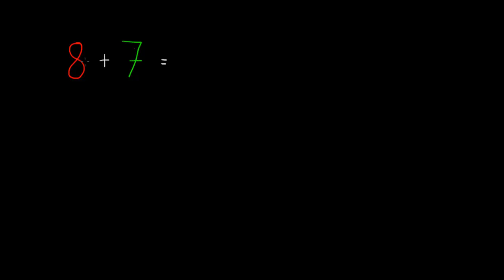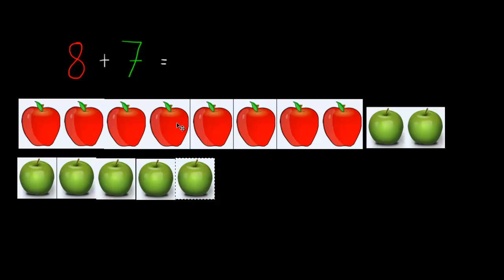Dodawanie do 20 z przekroczeniem progu dziesiątkowego: 8+7